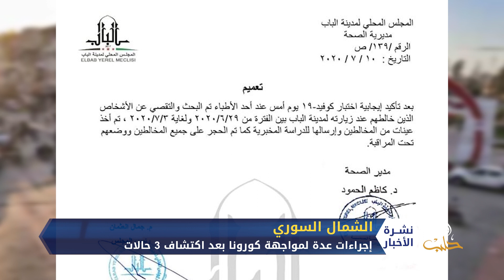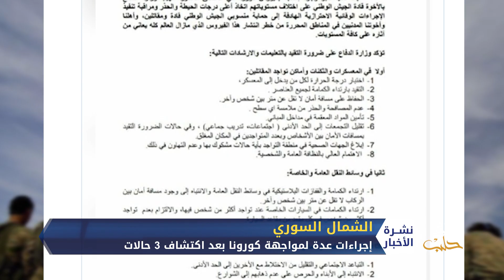بعد ارتفاع حالات الإصابة بفيروس كورونا.. عدة جهات في الشمال السوري تعلن عدة إجراءات لمواجهة الوباء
تقرير: عمار الشاعر